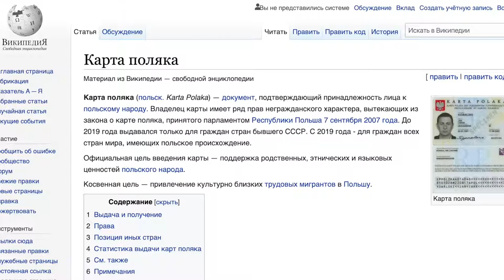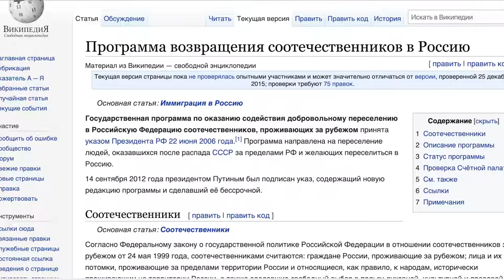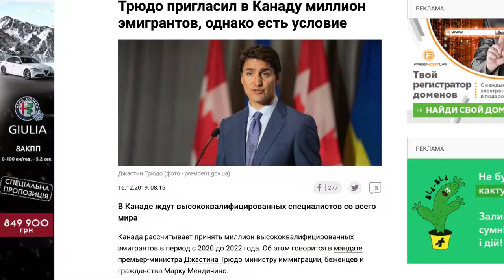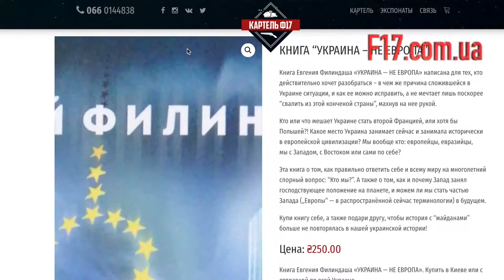Украина как донор рабочей силы для сильных стран! Зеленский все игнорирует